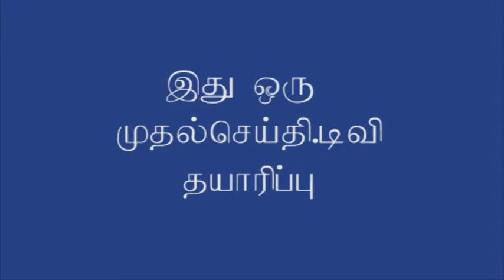march 6 rasipalan mudhalseithi.tv